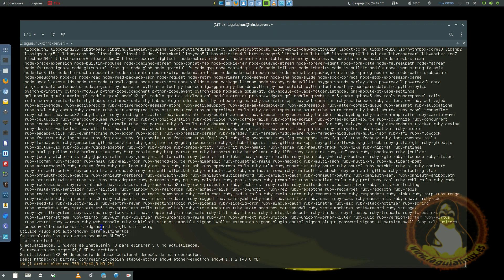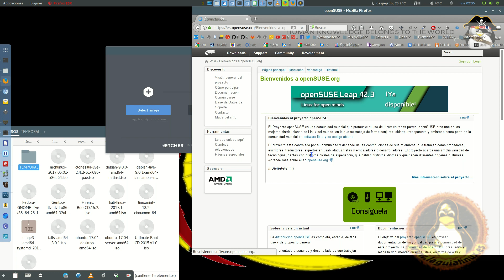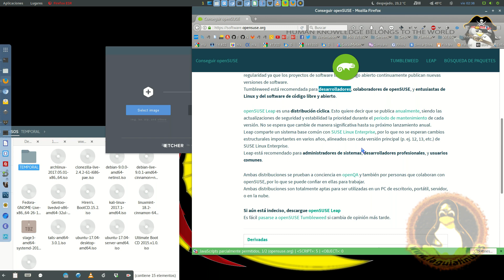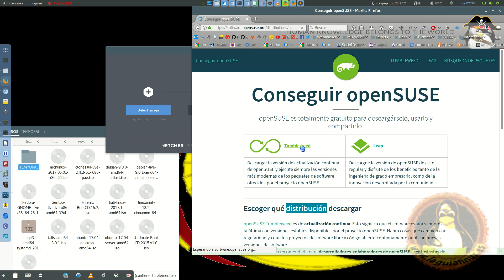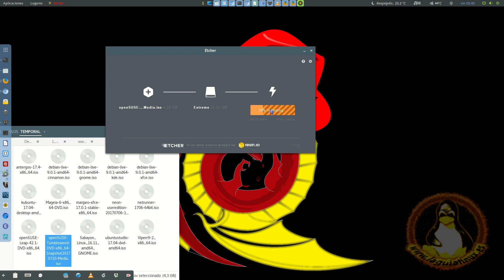Crear LiveUSB de OpenSuse desde Linux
Vídeo tutorial que explica el proceso para Instalar en linux una herramienta que nos ayuda a crear un usb booteable de OpenSuse Linux en un sistema operativo Linux como Debian, Ubuntu, Linux Mint y todas las derivadas de estos existentes

En el vídeo utilizaremos "etcher" como programa para crear el liveUSB arrancable en un pendrive, también mostraremos dónde y cómo descargar la imagen de disco y por último pasarla a nuestro pendrive.

El proceso es bastante sencillo y además está comentado en este vídeo paso a paso con muchos detalles pensando en aquellos que llegan al mundo libre de GNU/Linux